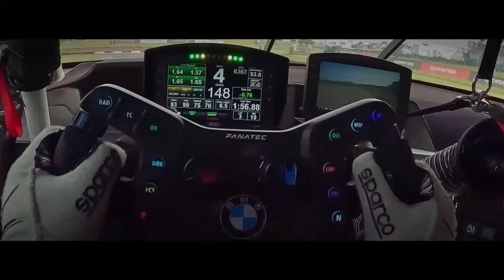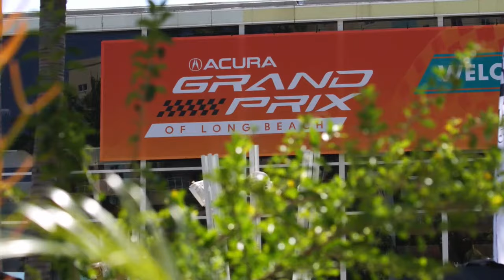LIVE | Race 1 | Long Beach Grand Prix | GT America powered by AWS